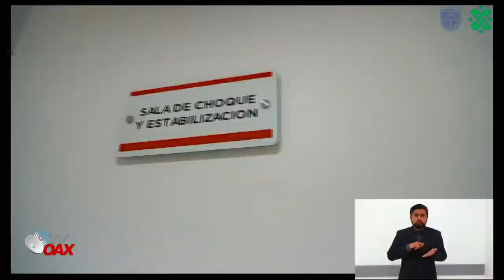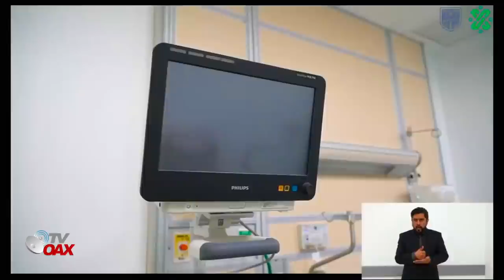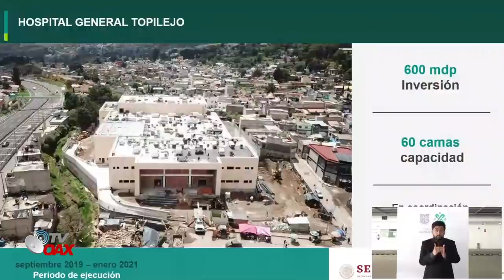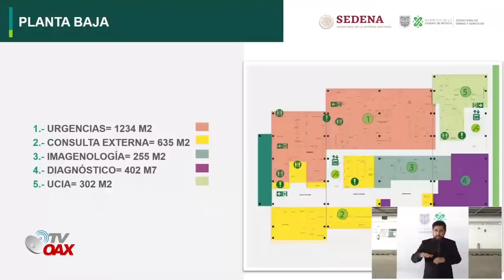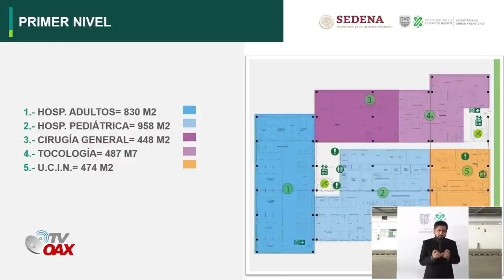🔴La Sedena Construye el Gran Hospital General de Topilejo en CDMX. Sin ¡corrupción alcanza para...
La SEDENA Construye este gran Hospital en Topilejo CDMX, Con menos dinero que se tenia planeado, con honestidad y honradez terminan en tiempo y forma para el servicio de los Mexicanos.